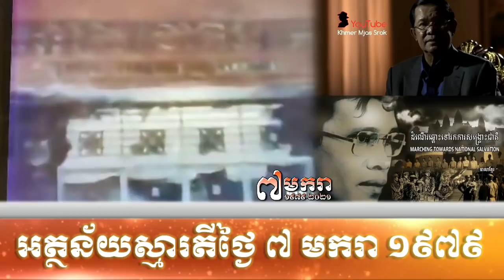តាសុវណ្ណផ្ញើជូនជាពិសេសដល់ក្មួយៗដែលមិនបានឆ្លងកាត់ថ្ងៃ ៧មករា១៩៧៩ របបខ្មែរក្រហម ប៉ុលពត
តាសុវណ្ណរំលឹកអំពីស្មារតីថ្ងៃ ៧មករា១៩៧៩ ដោយមានបងប្អូនខ្មែរភាគច្រើនដ៏លើសលប់បំផុតអបអរសាទរគឺជាថ្ងៃរំដោះជីវិតមនុស្សខ្មែរទាំងអស់អាចបន្តរស់រានមានជីវិតរហូតមកដល់សព្វថ្ងៃយ៉ាងសុខសាន្ត ហើយពួកគេចាត់ទុកថាជាថ្ងៃ ៧មករា១៩៧៩ គឺជាកំណើតទី២ថែមទៀតផង។
      ទន្ទឹមនឹងនេះក៏មានមតិខ្មែរមួយដំបរស្វាដែលទំនងជាអតីតកម្មាភិបាលខ្មែរក្រហមដោយពួកគេពុំសប្បាយចិត្តជាមួយនឹងថ្ងៃ ៧មករា១៩៧៩ នោះទេ...។
     អញ្ចឹង, តើស្មារតីថ្ងៃ ៧មករា១៩៧៩ មានអត្ថន័យជ្រាលជ្រៅយ៉ាងណានោះ? សូមប្រិយមិត្តទស្សនាការលើកឡើងរបស់លោក ខាន់សុវណ្ណអង្គព្រោកប្រាជ្ញ ដែលជាអ្នកឈរលើ គោលការណ៍ "ហេតុនិងផល" និយាយមានអំនះអំនាង ភស្ដុតាង ឯកសារច្បាស់លាស់, សូមទស្សនាទាំងអស់គ្នា...!

khan sovan, hun sen, hun sen cambodia, samdech hun sen, cambodia, cambodian, khmer, rfa, rfi, voa, vod,

Dear Youtube...